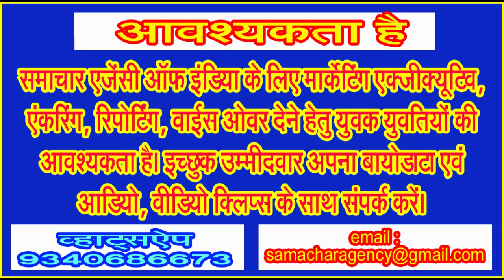कांग्रेस का गढ़ रही सिवनी विधान सभा सीट 1990 के बाद कांग्रेस के हाथों से क्यों फिसली!